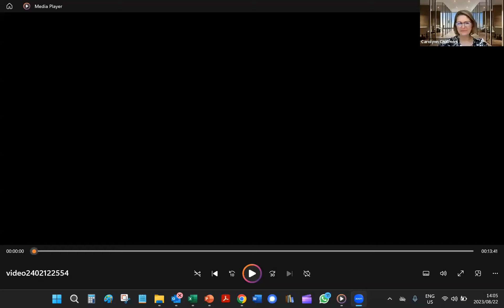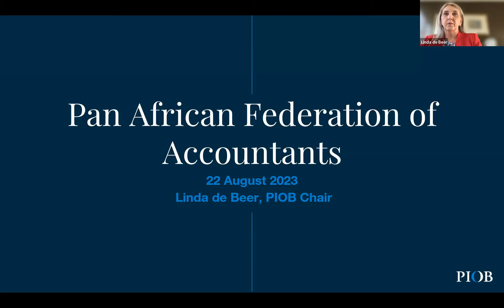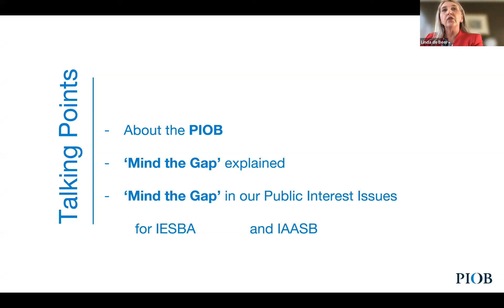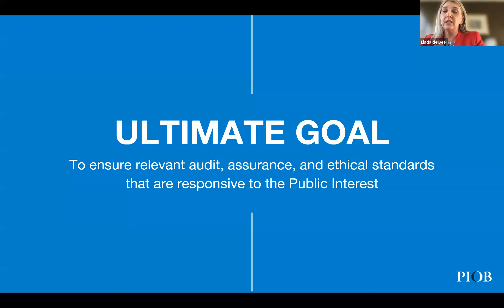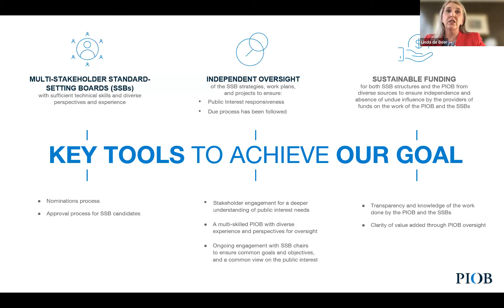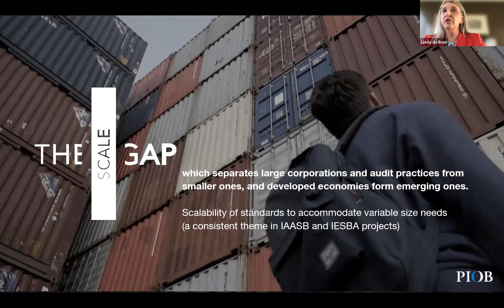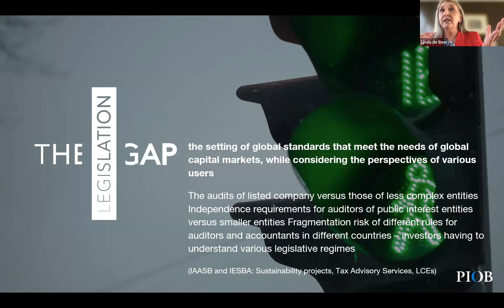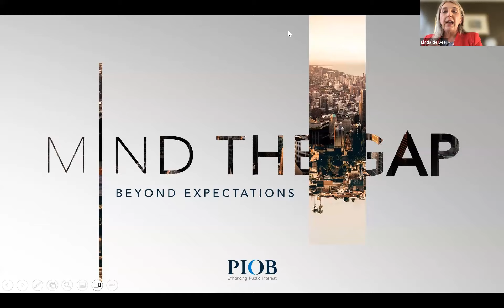Mind the Gap - an African Perspective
The Public Interest Oversight Board (PIOB) released its 17th Public Report in October 2022 and on this occasion launched the “Mind the Gap”, a project. The project is aimed at bringing together contrasting mindsets, including businesses of all sizes, regulators, the accountancy profession, users, preparers and the wider public.

The Good Governance Academy's 9th Colloquium brought together global thought leaders to discuss this gap and engage with stakeholders.
Following on from the colloquium, this event specifically unpacks and discusses these insights from an African perspective.